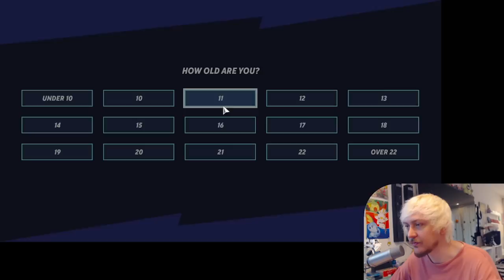SivHD tries MULTIVERSUS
Watch my Livestream on Twitch!